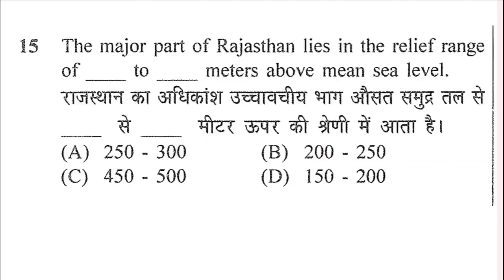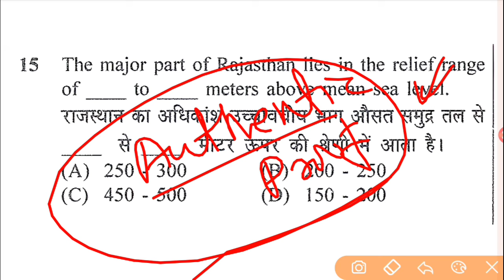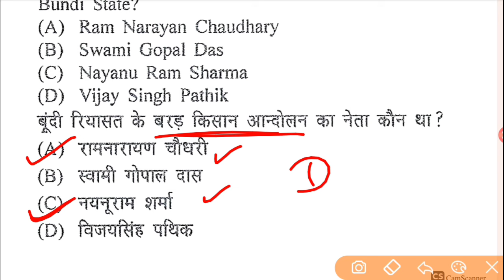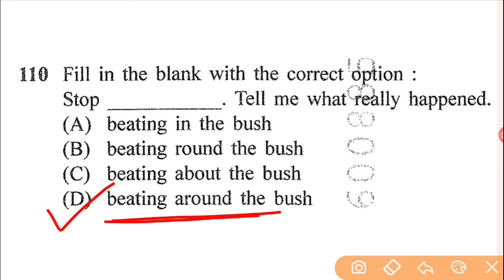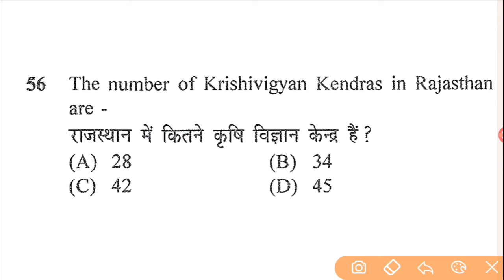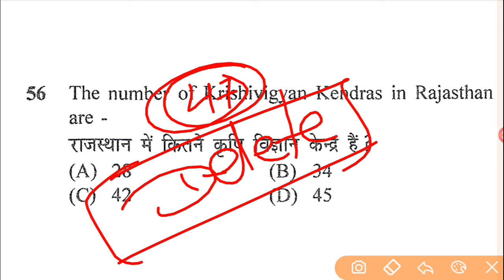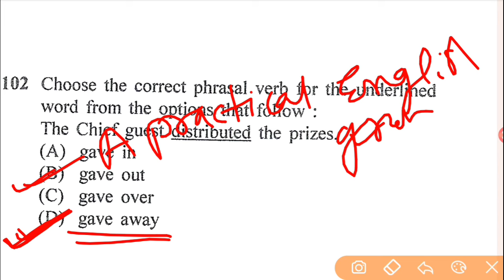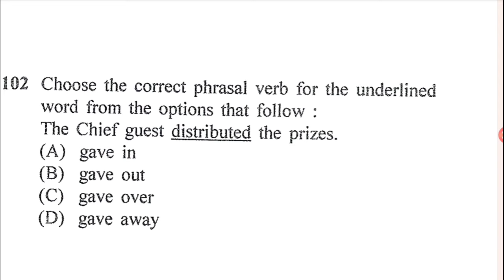REET level 2 revised result English ★ English Revised Questions ★ संभावित प्रश्न ? Revised Cut off